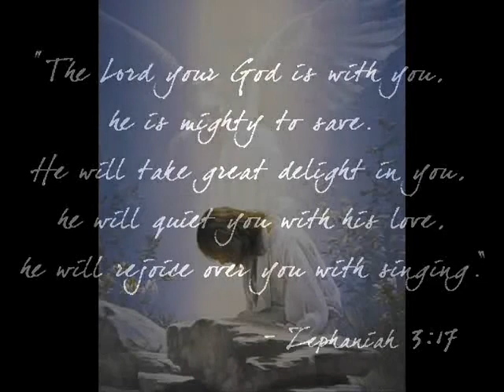Mighty to Save: An Artist's Rendition by Jason Rodriguez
This is a painting my brother did at a local church in Corpus Christi, TX. It was done in about 7 min. to Michael W. Smith's Mighty to Save. It was inspired by a picture of an angel hovering over Jesus while praying on Mount Gethsemane. Zephaniah 3:17 says it all. Our God Is Mighty to Save! Praise Jesus, all the Glory belongs to Him!